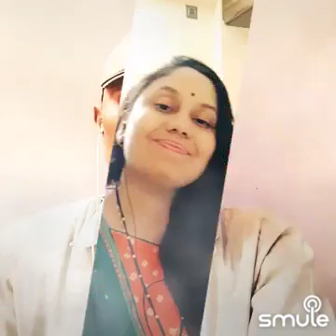Mai duniya bhula dunga...❣️❣️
Vijay Atole